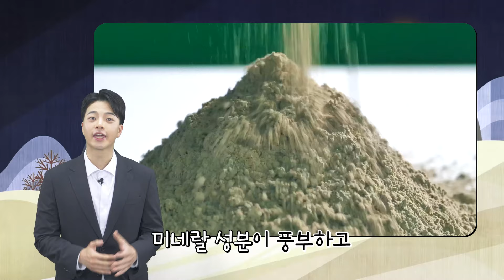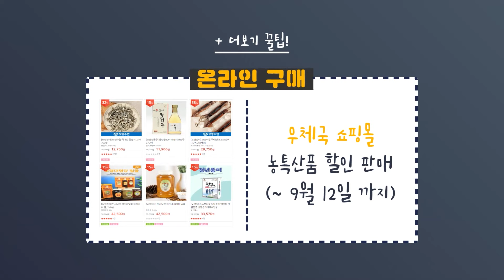무엇이든 물어보령ㅣ추석선물 고르기, 제일 쉬웠어요🎁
무엇이든 알려드리는 무엇이든 물어보령😎

✔호불호 없는 추석선물을 찾으신다면?
✔추석선물 뭐 할지 고민되신다면?
✔선물할 사람은 많고, 찾아볼 시간은 없으시다면?

추석선물 고민 싹 해결해 드립니다!
추석선물! 우리가 추천해 보령🎁